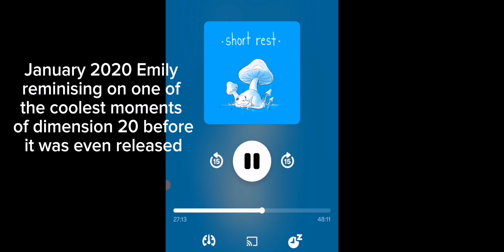Emily Axford loving Thunderstep and proving Brennan Lee Mulligan right in the best way during ACOC